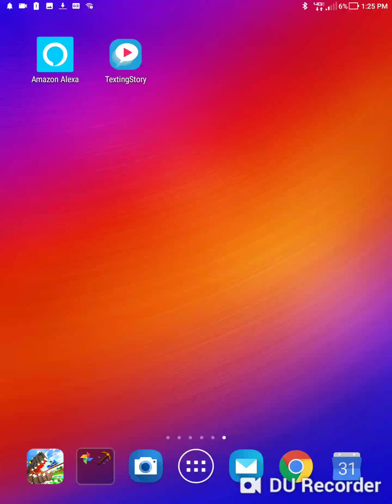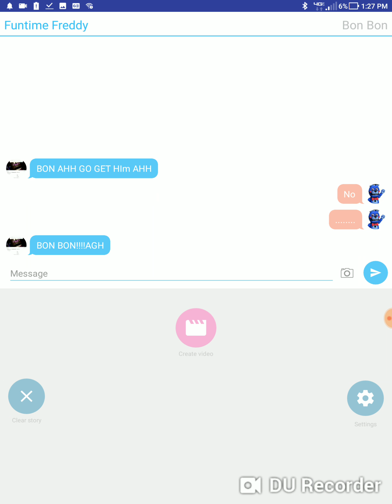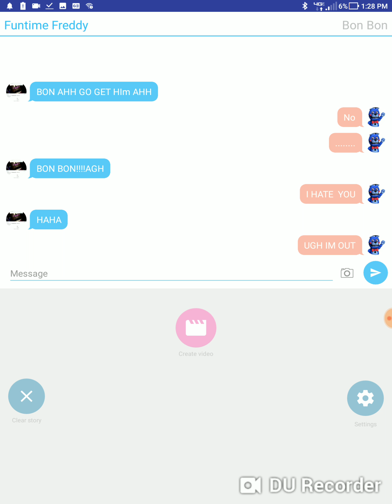Funtime Freddy and Bon Bon(For Bon Bon plays)